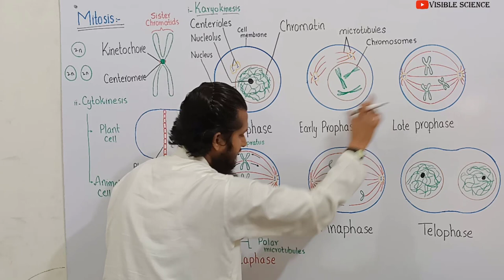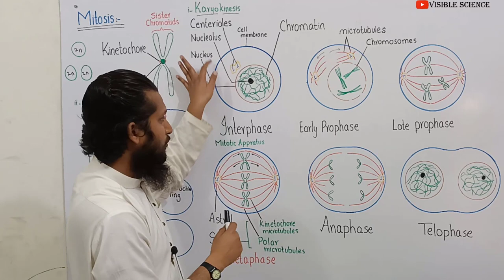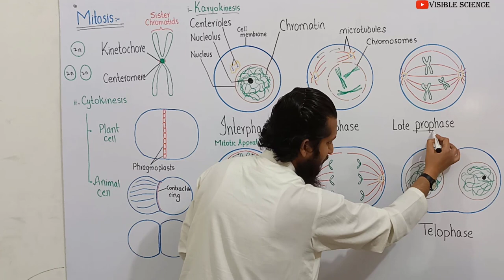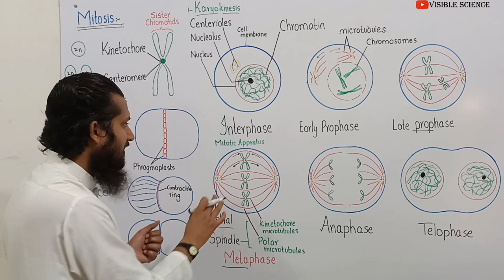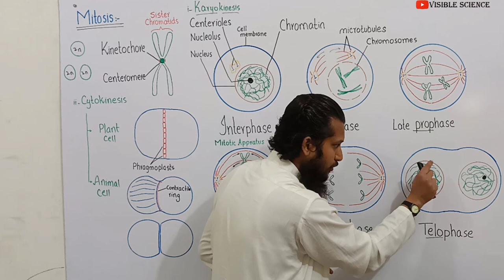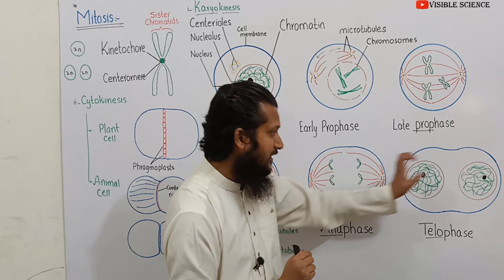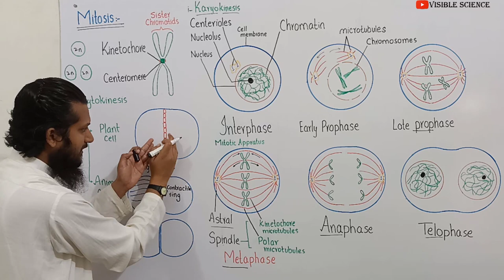mitosis | stages of mitosis | prophase metaphase anaphase telophase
Metaphase
 Each metaphase chromosome is a duplicated structure which consists of two
sister chromatids, attached at a point called centromere or primary constriction. The
centromere has special area, the kinetochore, with specific base arrangement and
special proteins where kinetochore fibers of mitotic apparatus attach.
The kinetochore fibers of spindle attach to the kinetochore region (specialized area
in centromere) of chromosome, and align them at the equator of the spindle forming
equatorial plate or metaphase plate. Each kinetochore gets two fibers one from each
pole.
Anaphase
 It is the most critical phase of the mitosis, which ensures equal distribution of
chromatids in the daughter cells. The kinetochore fibers of spindle contract towards
their respective poles, at the same time polar microtubules elongates exert force and
sister chromatids are separated from centromere. As a result, half sister chromatids
travel towards each pole.
Telophase
 Reaching of the chromosomes at opposite poles terminates anaphase and start
telophase. The chromosomes decondense due to unfolding, ultimately disappear as
chromatin. Mitotic apparatus disorganizes nuclear membrane and nucleoli reorganize,
resulting two nuclei at two poles of the cell.
Cytokinesis
 During late telophase the astral microtubules send signals to the equatorial region
of the cell, where actin and myosin are activated which form contractile ring, followed
by cleavage furrow, which deepens towards the center of the cell, dividing the parent
cell into two daughter cells.Mitotic events in plant cells are generally similar to the events observed in animal
cells but there are some major differences. Most higher plants lack visible centrioles,
instead they have its analogous region from which the spindle microtubules radiate.
Moreover, shape of the plant cell does not change greatly compared with an animal
cell- because it is surrounded by a rigid cell wall. At cytokinesis, in place of contractile
ring a membrane structure, phragmoplast is formed from vesicle which originate from
Golgi complex. These vesicles originate actually during metaphase, line up in the center
of the dividing cell, where they fuse to form phragmoplast at the end of telophase.
The membrane of vesicles becomes the plasma membrane of daughter cells. These
vesicles also contain materials for future cell wall such as precursors of cellulose and
pectin (Fig.21.3